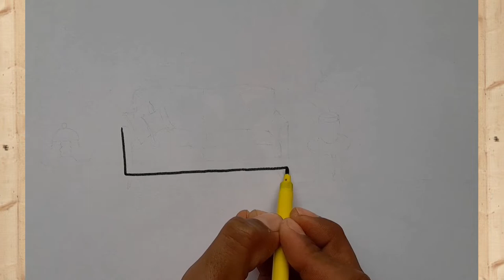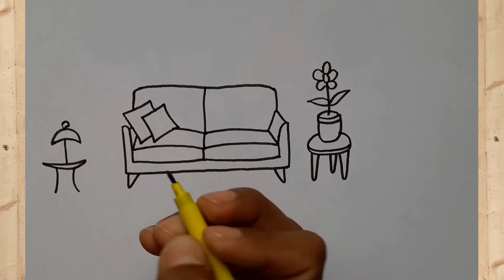How to draw a sofa Step By Step/ sofa kaise banaye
How to draw a sofa step by step

 HOW TO DRAW , DRAWINGS SOFA
 how to draw easy stuff, easy stuff
 Your querie.
How to draw a sofa
How to draw a sofa set
How to draw a easy sofa
Easy sofa
Drawing of sofa
Sofa kaise banaye
Step-by-step sofa kaise banaye
Easy sofa kaise banaye
Learn how to easy draw a sofa
How to draw a sofa Chair step By Step
Sofa kaise banaye
Asaani se sofa kaise banaye
Learning sofa Drawing
Draw sofa with colours
Little sofa kaise banye
Draw  sofa  for school project
Darwing of sofa
Sofa banane ka asan tarika
Simple method of sofa
How to draw a sofa with simple method
Amazing sofa drawing